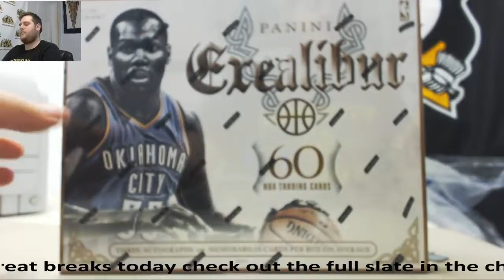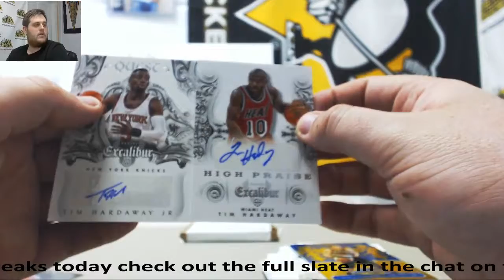Michael-2014-15 Panini Excalibur BK Live Break